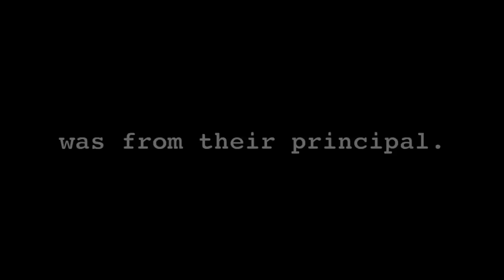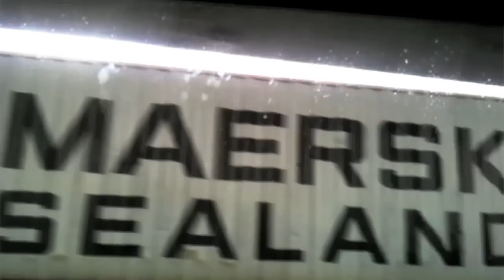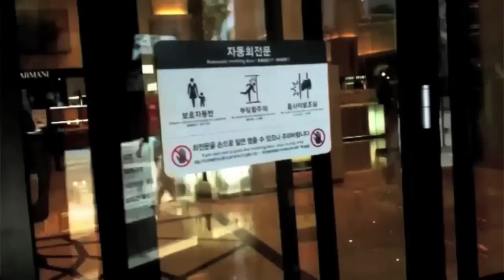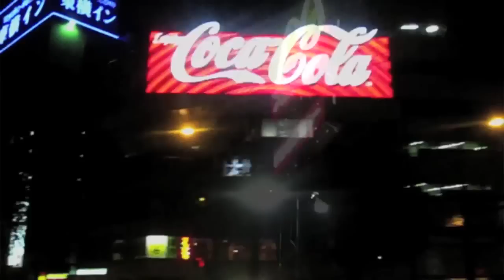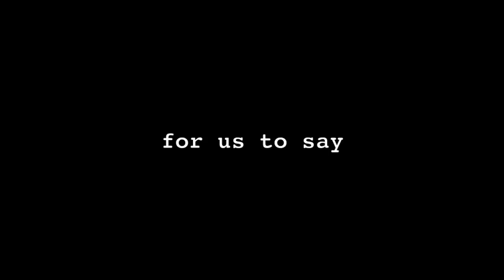Swedish students' semester at Busan International High School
This video was shown at the school's festival (Busan International High School, Busan, South Korea) in december 2010. It is a video about what we have done here as exchange students august-december 2010.

Thank you Hvitfeldtska Gymnasiet (Sweden) and Busan International High School (South Korea).